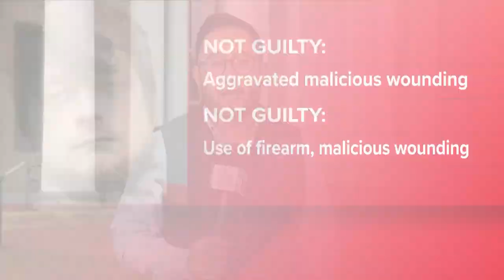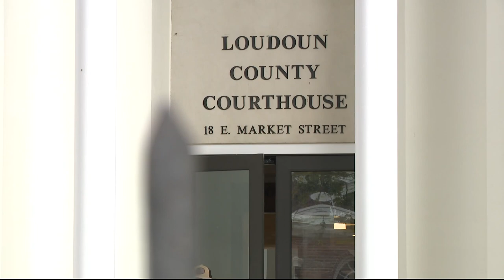Man who shot YouTuber on video at Dulles Town Center found not guilty by jury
Alan Colie admitted to shooting Tanner Cook inside the Dulles Town Center in April, when Cook was filming a prank video. Colie says it was self-defense.